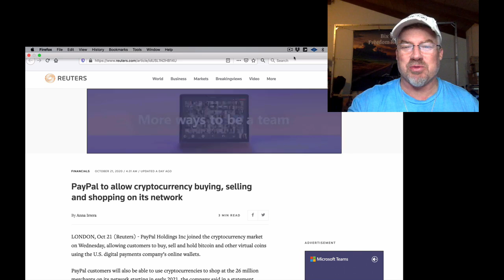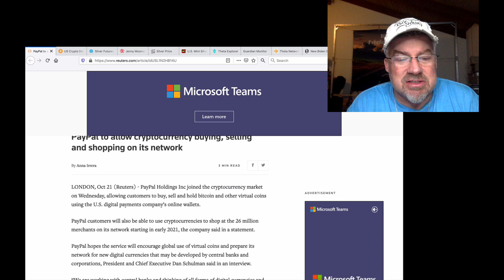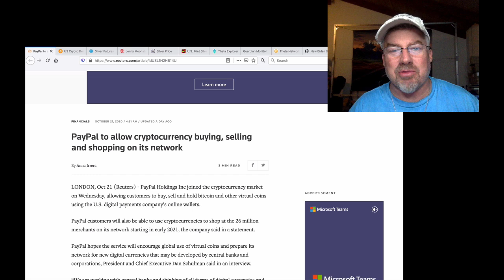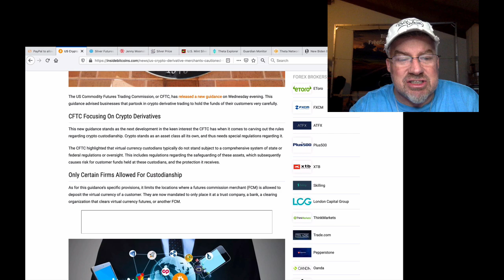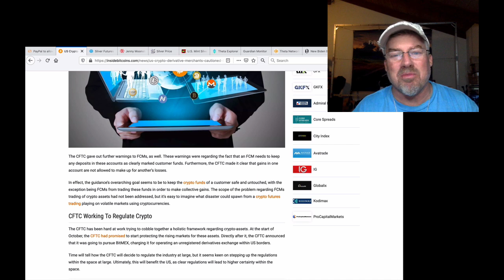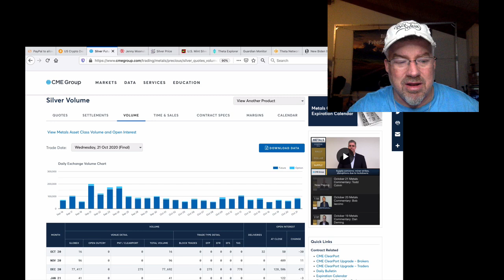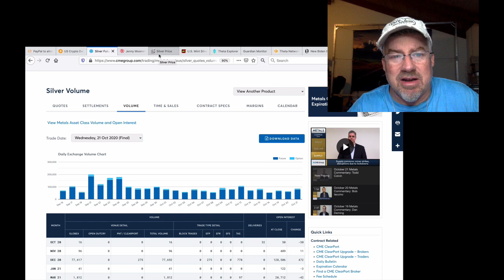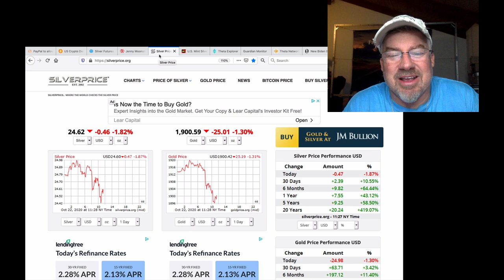CRYPTO ALERT! PAYPAL Bringing Cryptos to EVERYONE! (Part 1 - Bix Weir)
We've been waiting for WAY TOO LONG for the announcement that  Paypal (the King on online payment systems) will be transacting in crypto currencies starting in early 2021!! It's happening!